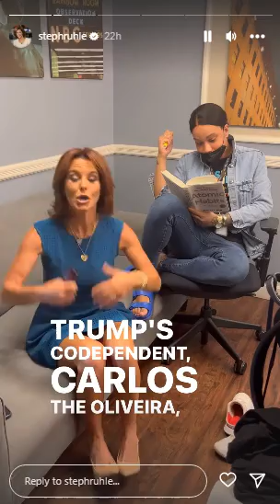MSNBC's Stephanie Ruhle On 081023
MSNBC's StephanieRuhle delivering some HotNews on Insta Story 08/10/23